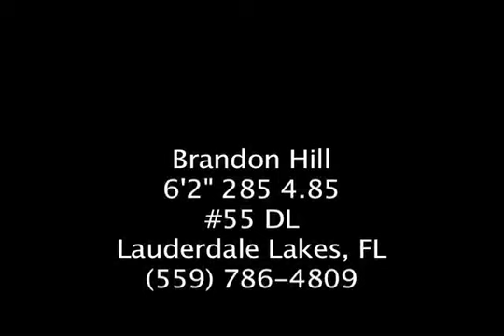COS Brandon Hill 2010 Highlights.m4v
Brandon Hill
6'2"  285
#55  DL
Lauderdale Lakes, FL